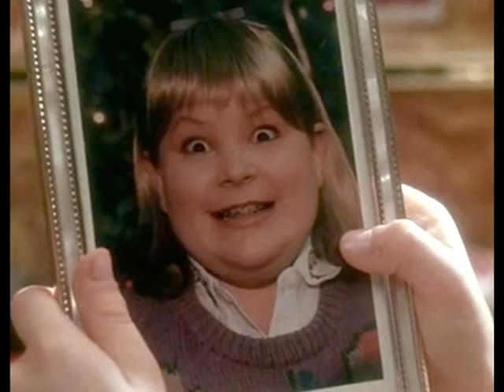Home Alone: A Tiny Boy's Musical Stories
Put my classical voice talents to work for one of the main songs from the hit motion picture "Home Alone" and made a wacky, zany, and downright musty and erotic video. Released in celebration of the upcoming release of "Home Alone 5: Lost in Zoo York: The Zooloo Nation Missing Boy Zoolebration.